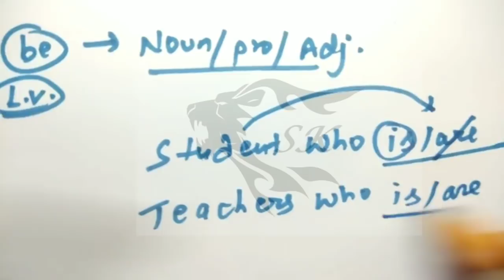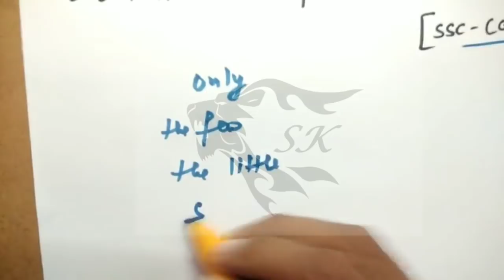SSC cgl cpo previous year english paper error part solved -11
Previous year questions discussed and solved